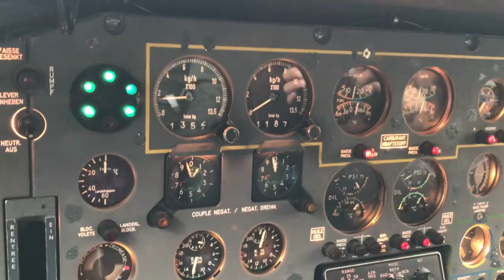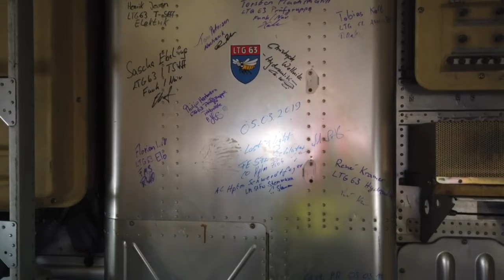Abgabe der Transall 50+54 an den Hannover Airport (2019)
Der Flughafen Hannover hat im März 2019 die C-160 Transall mit der Registrierung 50+54 gekauft, um damit realitätsnah mit Flughafen-Feuerwehr, Zoll und (Bundes-) Polizei trainieren zu können...

MEIN HAUPTKANAL:
- Wie installiert man das aktuelle macOS auf alte MACs?
- Retro-PCs aus den späten 90ern mit 3Dfx Voodoo-Grafikkarten